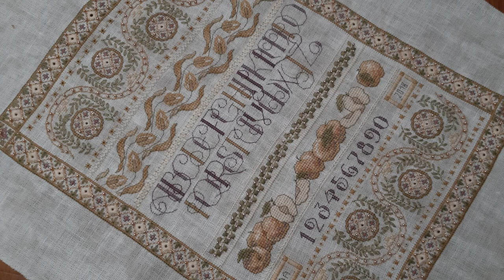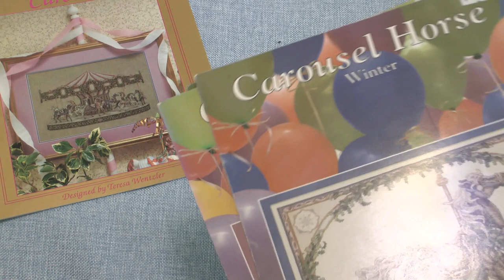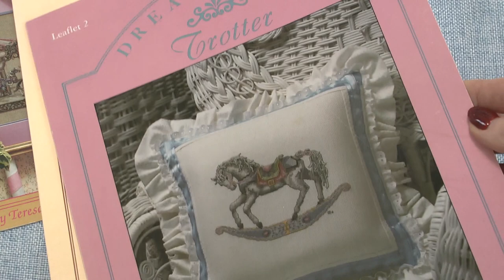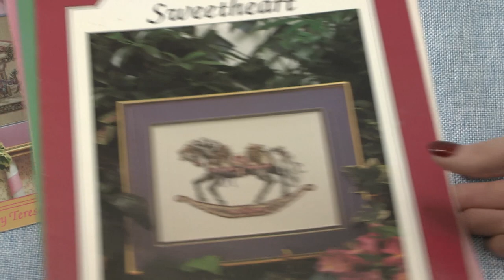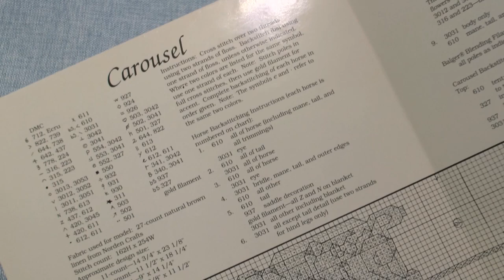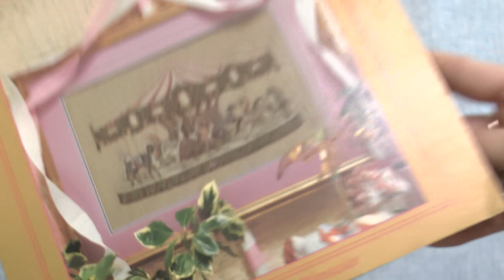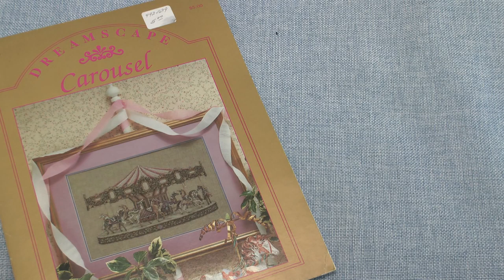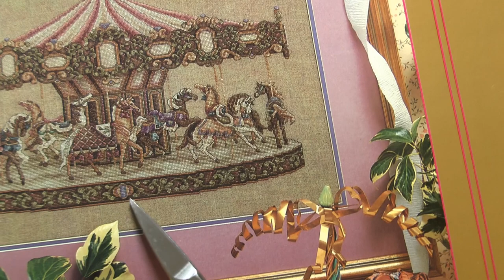ТРЕТИЙ СТАРТ апрельского марафона 2021/ Carousel Teresa Wentzler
Выставка работ по схемам Терезы Венцлер